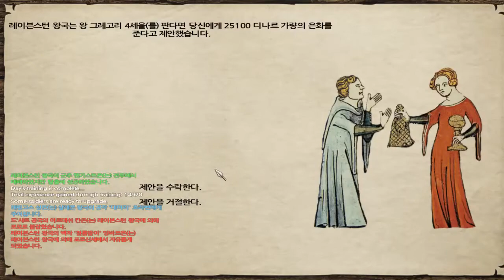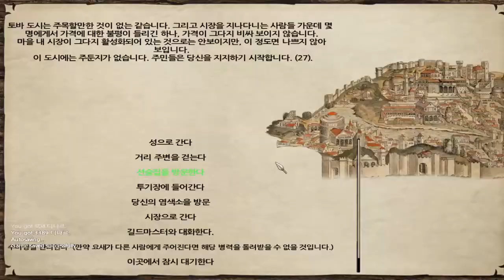125화 멸망하느냐 멸망시키느냐 마블 천명배기 - 마운트 앤 블레이드 (도바킴)